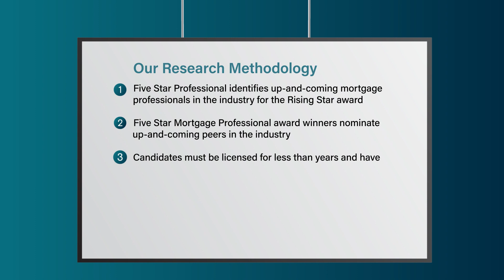2023 Atlanta Rising Star Mortgage Professional Ashley Dodson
Ashley Dodson wins the 2023 Rising Star Mortgage Professional Award! Rising Star Mortgage Professionals represent up and coming mortgage professionals, with less than five years experience, embody professional excellence and exhibit superior customer service. Winning Professionals are selected as a result of a rigorous and objective research process. For any market, each year's field of winners represents no more than 7% of professionals within the market.